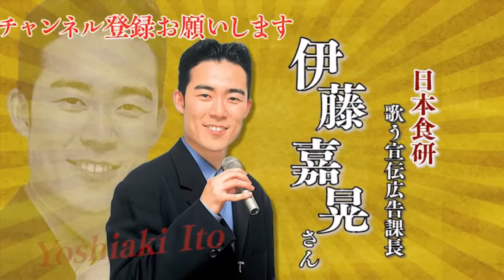夏の定番【ゴーヤーチャンプルー】の作り方【日本食研ゴーヤーチャンプルーの素】がオススメ❗️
今が旬のゴーヤーで【苦みをおさえたゴーヤーチャンプルー】作り方【日本食研ゴーヤーチャンプルーの素】は、お近くのスーパーの青果コーナーで是非、お買い求め下さい‼️
レシピ
ステップ1
‹下ごしらえ›
ゴーヤーを縦半分に切り、わたと種を取り、2ｍｍ幅の半月切りにします。
豆腐は水気をよくきって1.5㎝厚のうす切りにし、豚肉は食べやすい大きさに切ります。
卵は溶きほぐしておきます。
ステップ2
‹豚肉→豆腐›
（中火）
フライパンに油大さじ2を熱し、中火で豚肉を炒めます。
肉の色が変わったら豆腐を入れ、約2分間炒め、両面に焼き目を付けます。
‹ゴーヤー›
（中火）
ゴーヤーを加え、しんなりするまで約3分間炒めたら、本品1袋を加え、炒めながら全体にからめます。
‹卵›
（中火）
溶き卵をフライパンのフチから回し入れて、全体にからめたら出来上がりです。
※フライパンをあおるようにしてからめると、キレイに仕上がります。
【POINT】
お好みでかつお節を加えるとより一層美味しくなります。
【ゴーヤーの苦味のとり方】
１．ゴーヤーに塩小さじ1/2と砂糖小さじ2を加えます。
２．よくもんで10分間おきます。
３．鍋に湯を沸かし、塩・砂糖が付いたままのゴーヤーを入れ、さっと茹でます。（10秒程度）。
４．ザルにあげ、冷水にわらして粗熱をとり、冷めたらぎゅっと絞ります。